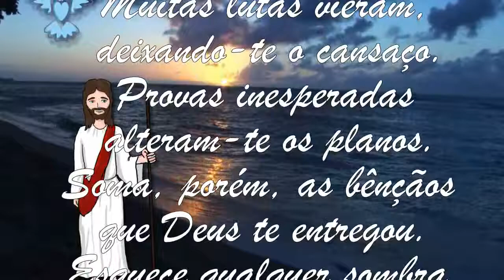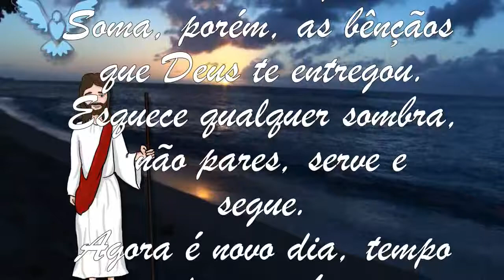Mensagem de Emmanuel por Chico Xavier: Novo Dia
Mais uma linda mensagem espírita de Emmanuel por meio do Servidor Incondicional do Amor Francisco Cândido Xavier.
"Soma, porém, as bênçãos que Deus te entregou. Esquece qualquer sombra, não pares, serve e segue. "
Este vídeo foi feito com ProShow Producer.
Música de fundo (Background Music): Mountains.
Músico e compositor (Musician and Composer): Anders Mörlin.